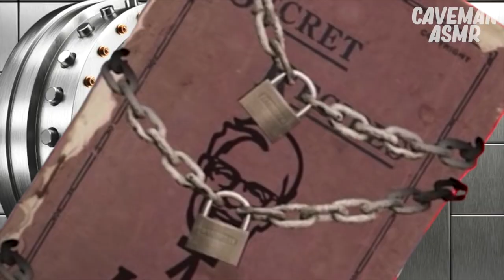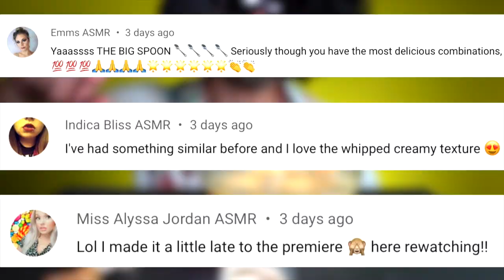ASMR EATING WITH ZACH CHOI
🔥DON'T MISS THE END GUYS🔥
In this video, I'm pleased to announce that I will be launching a new video series.

I will call it inspired.

In these videos, I will eat the same foods as those eaten by other famous mukbangers.

My first video is inspired by the one, the great, the ASMR legend, Zack Choi.

☞ CAMERA GEAR USED:
○ SD card